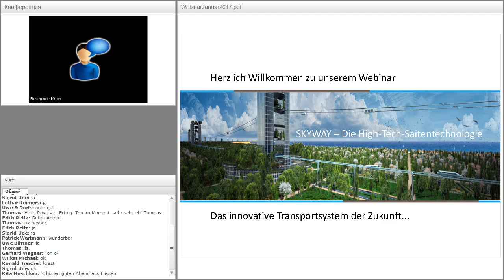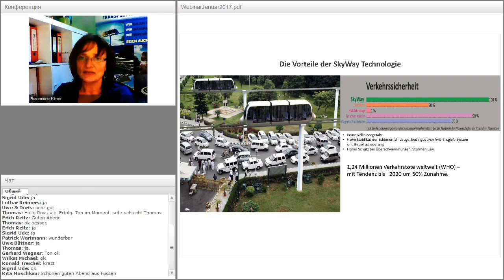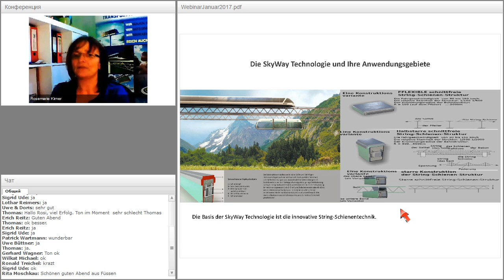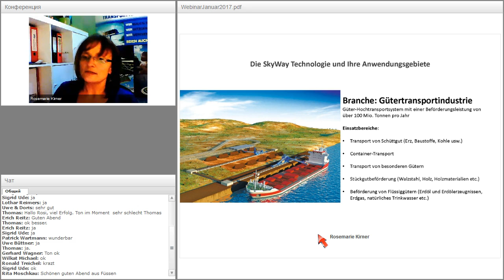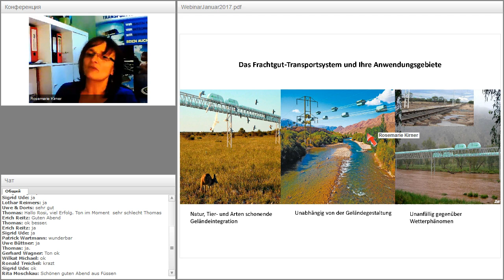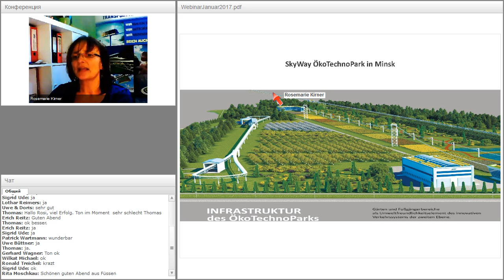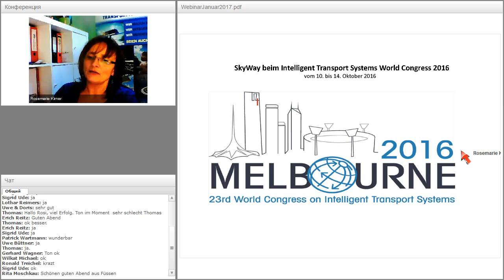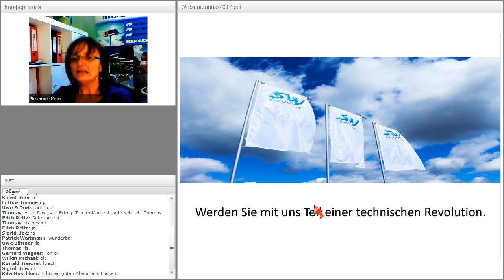Вебинар от 19.01.2017. SkyWay - как пользоваться личным кабинетом. Германия.